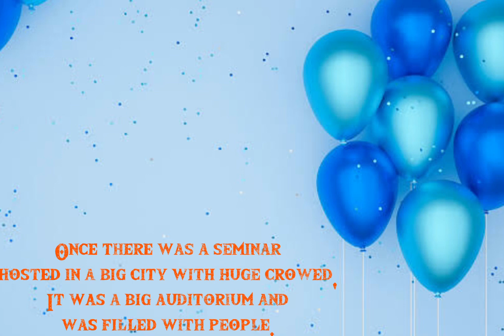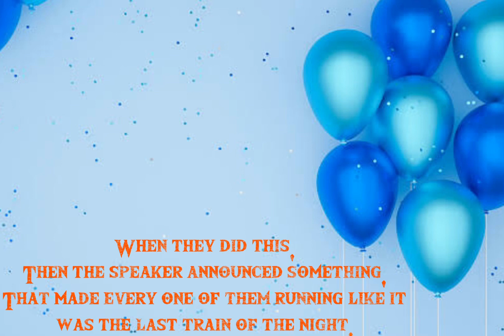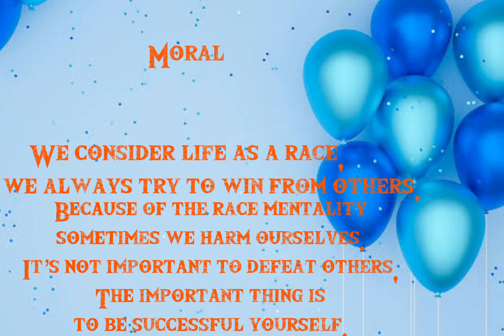The Balloons || Heart Touching Short Stories With A Moral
Once there was a seminar hosted in a big city with huge crowed, It was a big auditorium and was filled with people.

The speaker had an idea, He wanted to do a real-time experiment on these people, and wanted to show them the power of unity and caring for one another.

He gave some balloons to the audience, Each person was given one balloon to hold for a while.

The speaker asked them to write their names on the balloons. So everyone took the marker and wrote their names on the balloons.

Balloons Were Thrown In A Room
The audience was surprised When the speaker asked them to through their balloons in the room. They had no idea what’s happening and why the host is doing this.

When they did this, Then the speaker announced something, That made every one of them running like it was the last train of the night.

Take your balloons back, This what the speaker said, and then each of them rushed to that room to get their balloons, but they couldn’t.

Because they ran like animals without thinking about other’s balloons. They stepped on the balloons causing them to explode. Thus none of them got their balloon.

The Experiment Was Done Again
This time the speaker told something different, He asked the audience to take balloons, Any one of your choice, and whatever the name you see on it, Give it to that specific person.

This time everyone got their balloons, and the reason was they cared for others, They didn’t rush, which is why none of the balloons was exploded.

Moral
We consider life as a race, And we always try to win from others.

Because of the race mentality sometimes we harm ourselves. It’s not important to defeat others, The important thing is to be successful yourself.

God Says ~ Someone Is Betraying You In a Significant Way You Will Never See This Person Again

This Video Includes All These Searches:
1.God message for me
2.God message
3.God's message
4.God message for you
5.message from God
6.God blessings message
7.God through
8.God's message for me today
9.universe message
10.God's message for me
11.God's message today
12.message of God
13.Jesus message
14.God message for you today
15.God's message for you
16.message from the universe

provide, and should not be relied on for, psychiatricor licensed counseling services. Speak directly to a professional before making any decisions.